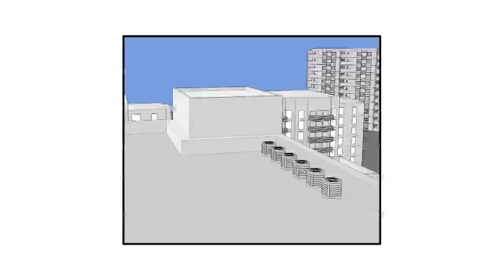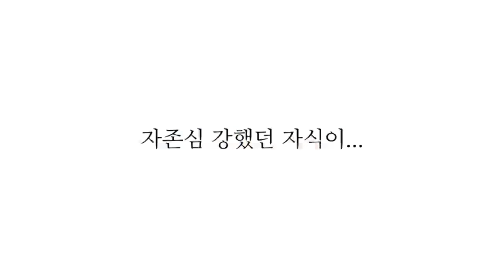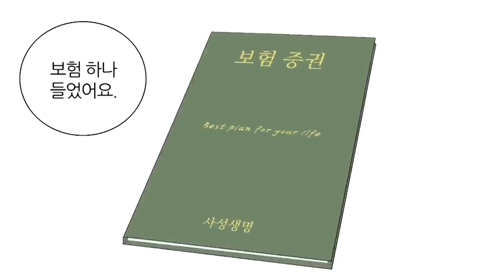[탑툰] 친구가 보험을 팔러왔다?!ㅣ보통남자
☞지금 탑툰에서 매일 새로운 무료이용권 지급 중☜

대한민국 평균..
보통의,보통에 의한,보통을 위한
보통 남자이야기!